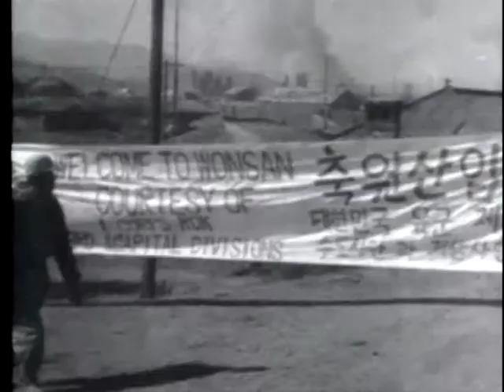UNITED NATIONS CAMPAIGN IN NORTHEAST KOREA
UNITED NATIONS CAMPAIGN IN NORTHEAST KOREA - Department of Defense 1952 - PIN 20365 - TACTICAL PHASES OF ATTACK ON PYONGYANG - ULTIMATE AMPHIBIOUS EVACUATION FROM HUNGNAM (COMPLETED CHRISTMAS EVE 1950).